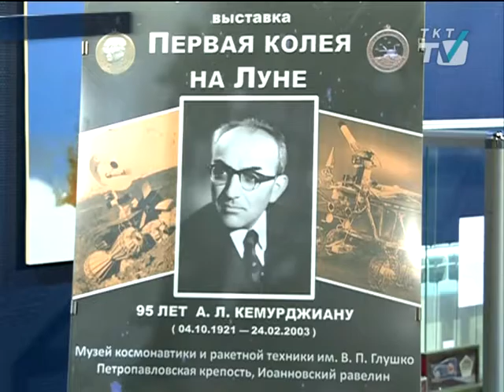В Музее космонавтики подготовили «Первую колею на Луне»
Выставка посвящена юбилею конструктора луноходов Александра Кемурджиана
tkt-tv.tv